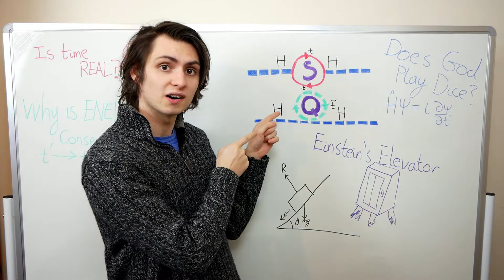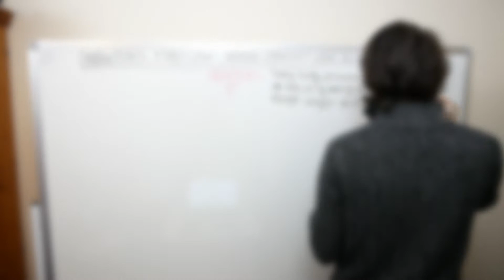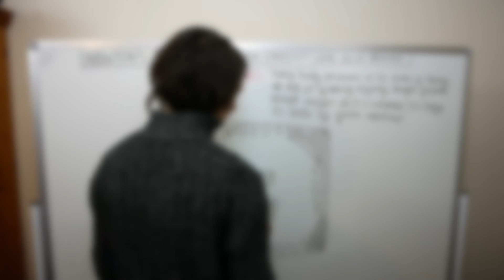Welcome To Shots In The Quark!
Shots In The Quark is about Physics at its finest.

At high-school, Physics can often seem boring and over-complicated, but this isn't how it should be! Physics is about the simple, fundamental principles that govern our world, the key ideas should be simple enough for anybody to understand.

Shots In The Quark asks straightforward questions that lead to the core ideas behind how our universe works.

If you want to know the secrets behind Newton's Laws, how simple Einstein's Relativity really is, what "quantum" really means, or why everything in the universe is a consequence of symmetry, then this is the channel for you!